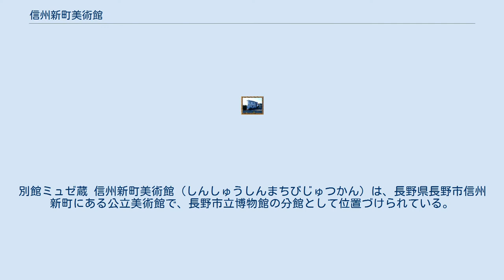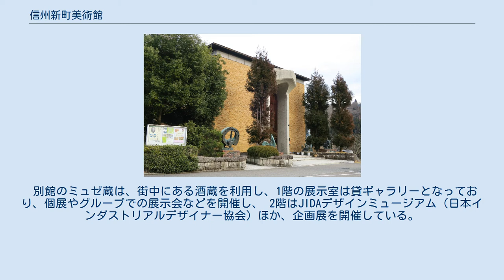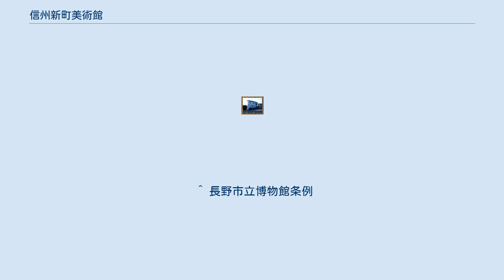信州新町美術館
別館ミュゼ蔵 信州新町美術館（しんしゅうしんまちびじゅつかん）は、長野県長野市信州新町にある公立美術館で、長野市立博物館の分館として位置づけられている。
 二紀会創立委員栗原信が戦後、信州新町を度々訪れ、美術館の建設を提唱したのを受け、1961年に旧信州新町美術館条例を制定、施設のないまま絵画の収集、保存を行い、1968年に信州新町公民館に展示室を設立、1982年に隣接する有島生馬記念館と同時に現在の美術館が開館した。
収蔵作品はすべて作家本人や、篤志家からの寄付によるものである。
 別館のミュゼ蔵は、街中にある酒蔵を利用し、1階の展示室は貸ギャラリーとなっており、個展やグループでの展示会などを開催し、 2階はJIDAデザインミュージアム（日本インダストリアルデザイナー協会）ほか、企画展を開催している。
 栗原信の水彩画約20点、約3か月水内小学校に逗留し新町の風景画を多数残した横井弘三の絵画約80点、日本水彩画会創立委員の赤城泰舒の水彩画約450点、版画家の小泉癸巳男の版画と版木約100組200点青山杉雨の書画多数など、水内ダムの風景を愛した作家達および篤志家からの寄贈作品の他、地元の篤志家の寄付による円山応挙、頼山陽、佐久間象山、向井潤吉、長井雲坪の書画など、約2300点を収蔵・展示し、常設展示や年数回の企画展を実施している。
 ^ 長野市立博物館条例